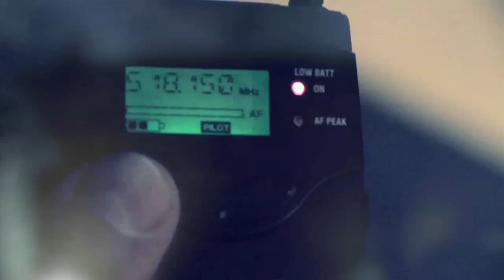SoundProof with Gary Richards (Destructo)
Had a chance to sit down Hard Fest creator Gary DESTRUCTO Richards to talk a little bit about how he got his name, his daily routine, how Hard Fest started and what hes working on at the moment like Hard Summer, Hard Haunted and Holy Ship. For more info on Hard events log onto HardFest.com

Directed/Produced by Zack Warren
Filmed by: Chito Tafy & Andrew Nethery
Edited by: Chito Tafy
Executive Produced by Ryan Kresser David deKadt Matt Muir Jeff